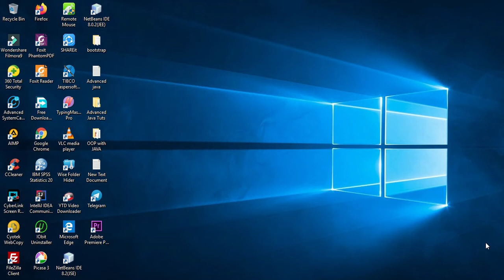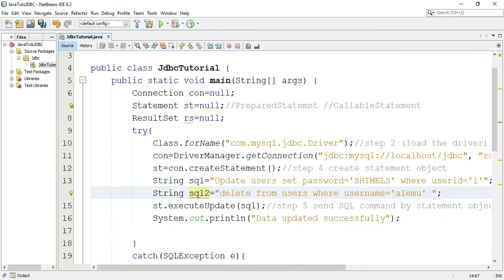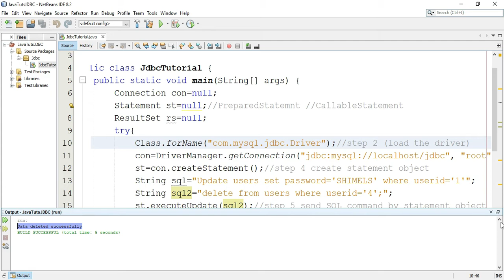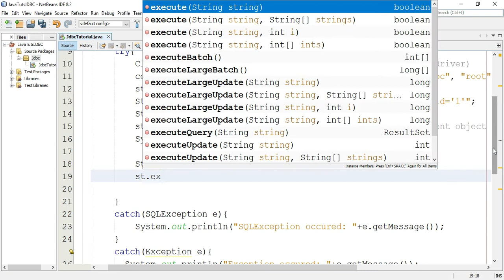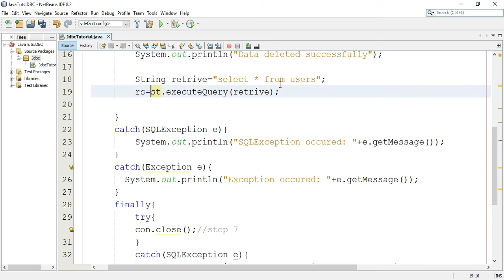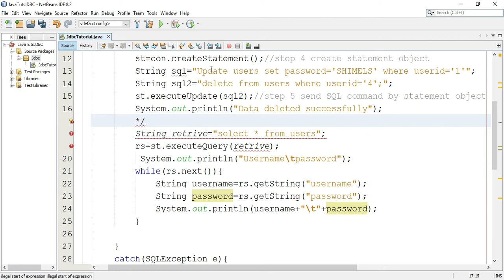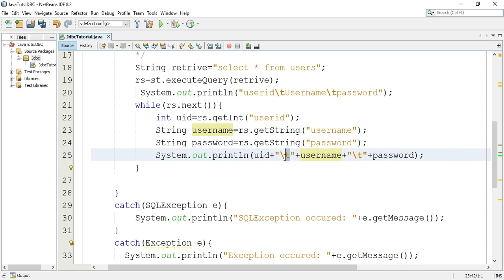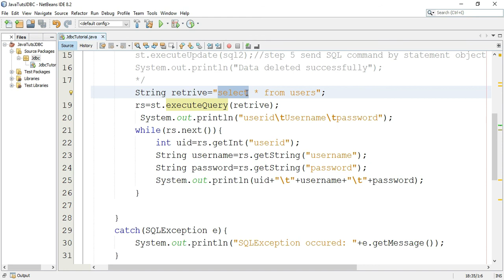How to delete and select data from database table using Java program | JDBC Part 4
On this tutorial, I have tried to show you how to delete data from database table and retrieve (SQL select  statement)data from database table. If you miss the previous videos on JDBC, you can watch from the given link.
2. Create Connection With MySQL on netbeans and creating tables from a java program |JDBC Part 2

3. How to insert and update data into database table using java program | JDBC Part 3